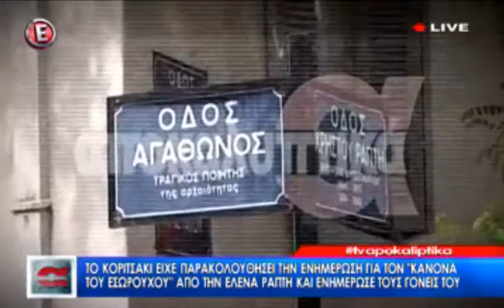Η Έλενα Ράπτη στην εκπομπή Αποκαλυπτικά Κανάλι Ε - 14 5 2016